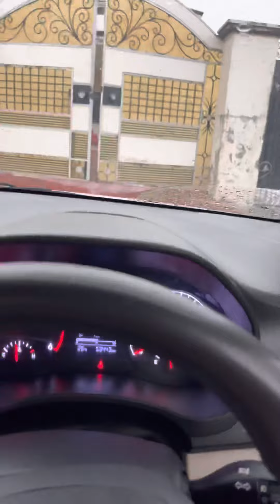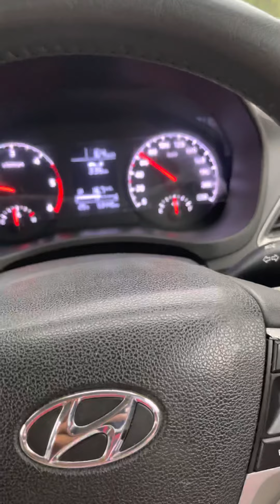Heavy Rainfall in badshapur bahut time baa d aaj meeh pya#youtube